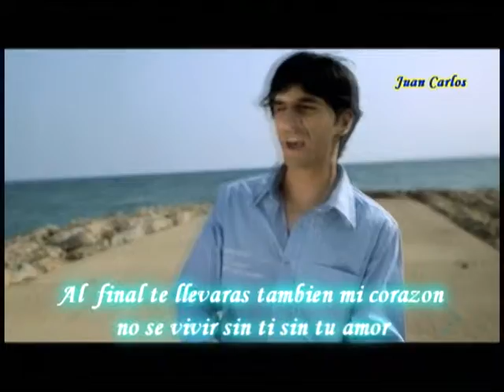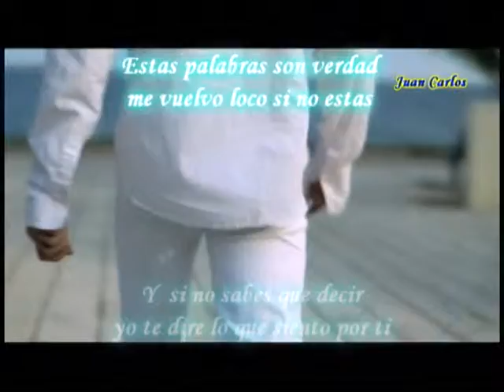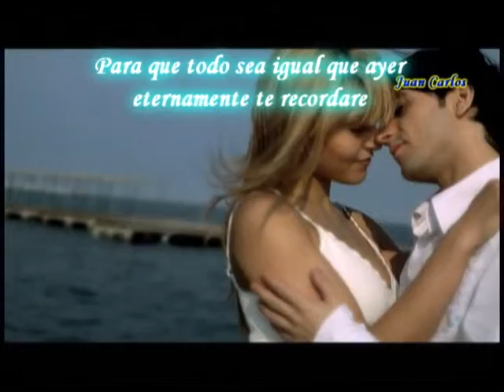Basshunter.Feat..Dani.Mata Al.Final (HD)